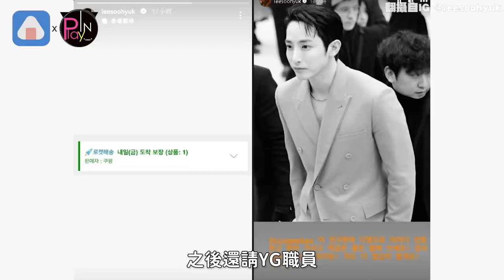韓偶像發一篇文就存錢！ 粉絲差點變乞丐...結局被暖哭了